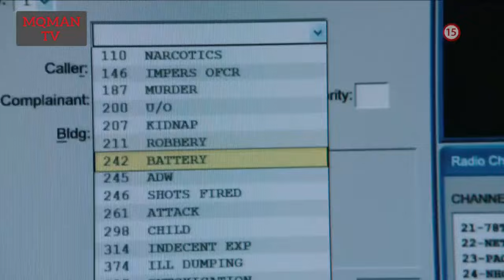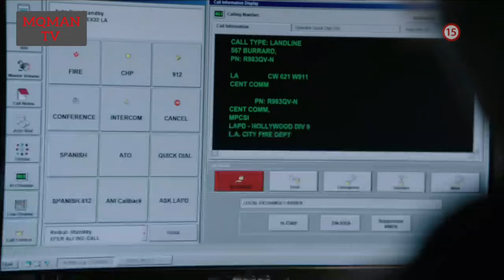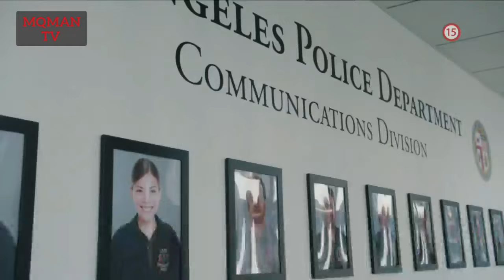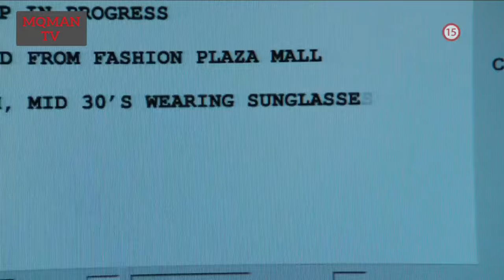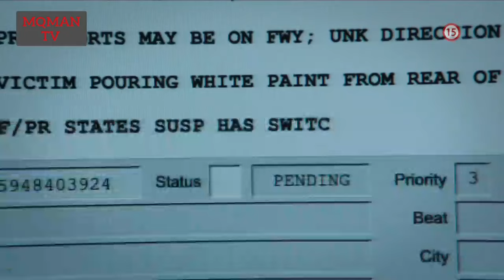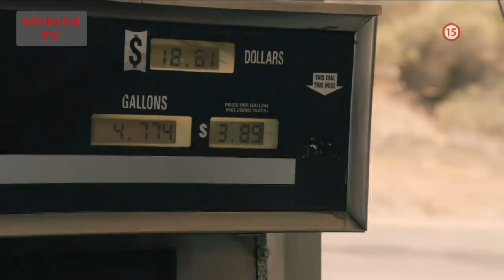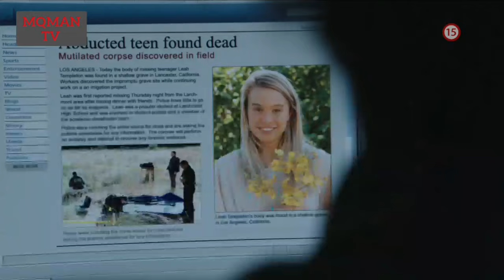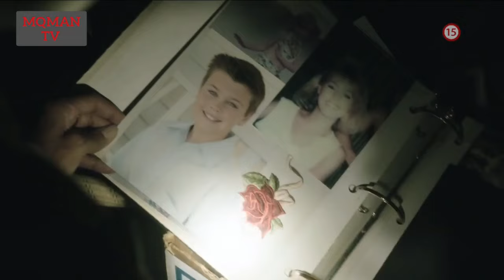Tiesňová linka SK Dabing